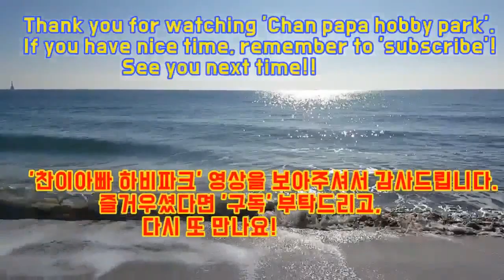오른손 펜홀더 고수들간의 풀세트 접전 경기입니다.(김한웅3부 vs 정용철3부)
2019년 10월 3일 부산 서동의 올림픽 탁구장에서 진행된
개천절 번개 리그전 경기입니다.(김한웅3부 vs 정용철3부)

제3회 유남규 배 생활체육탁구대회 3부 부문 우승자인 김한웅3부와
올림픽 탁구장 관장님 정용철3부 간의 대결로
오른손 펜홀더 고수들간의 풀세트 접전 경기 입니다.